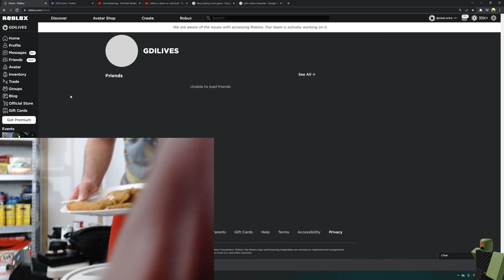john roblox idiot drops his food on live stream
haha john roblox is dumb so you guys, glad im not him dropping FOOD